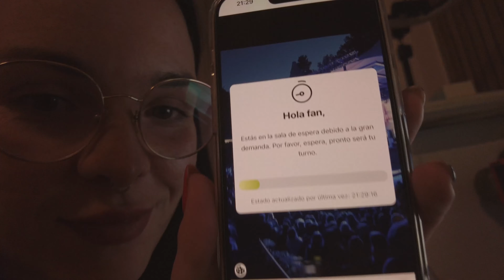ENTRADAS LVDA4😶‍🌫️ || entramos en COLA, ¡han subido los precios!, ¿mejores zonas?...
Bienvenidos a mi mundo, espero que te guste y te quedes! 😁

📍 𝐎𝐬 𝐝𝐞𝐣𝐨 𝐦𝐢𝐬 𝐜𝐮𝐞𝐧𝐭𝐚𝐬 𝐩𝐨𝐫 𝐬𝐢 𝐪𝐮𝐞𝐫é𝐢𝐬 𝐜𝐨𝐧𝐨𝐜𝐞𝐫𝐦𝐞 𝐮𝐧 𝐩𝐨𝐪𝐮𝐢𝐭𝐨 𝐦á𝐬, 𝐲𝐨 𝐞𝐬𝐭𝐚𝐫é 𝐞𝐧𝐜𝐚𝐧𝐭𝐚𝐝𝐚 𝐲 𝐞𝐬𝐩𝐞𝐫𝐚𝐧𝐝𝐨 𝐪𝐮𝐞 𝐞𝐬𝐨 𝐩𝐚𝐬𝐞: